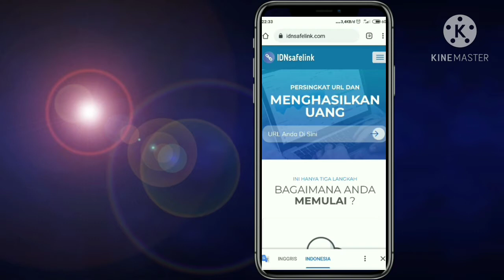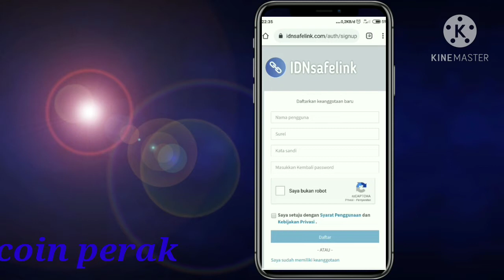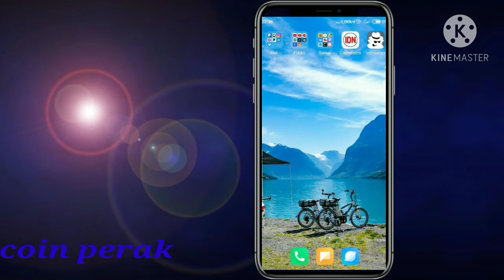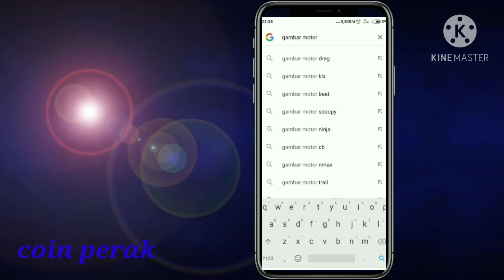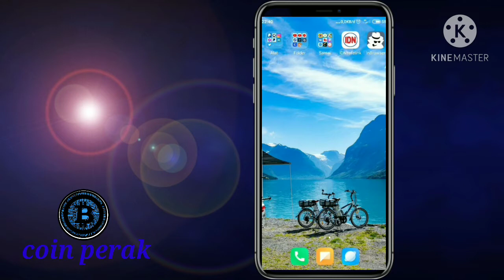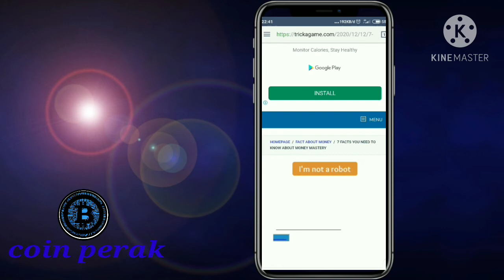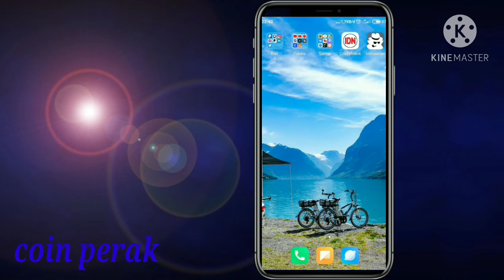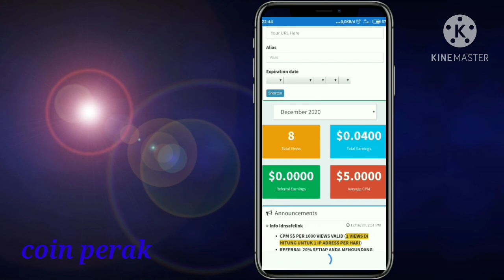cara nuyul webshait penghasil uang,,coin perak,,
coin perak,
Daftar webshait penghasil uang 👇 di

GAME gratis tercepat hasilkan bitcoin gratis baru rilis 3hari yang lalu gratiiiiiiiiiiiis klik link untuk bergabung
👇👇👇👇👇👇👇👇Dan buktikan sendiri